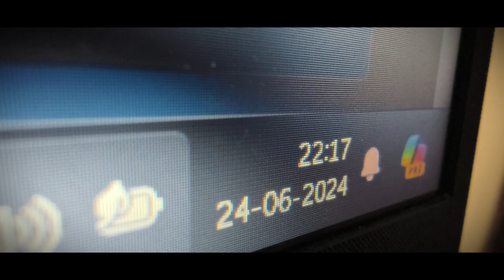skateboard sahasalu | Boys are simple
matter skateboard kadhu friends andharam kalisi adukodam kalisi teragadam chala edits cheyali kani naku ela unadhi same peteyali anipinchindhi .
so enjoyiii pandagoooo apudapudu friends tho bayataki pondi raaaa...

Additional Hashtags (optional):

- Location-specific hashtags (e.g., CaliforniaSkate, NYCSkate)
- Skateboarding style/genre hashtags (e.g., StreetSkate, VertSkate, Cruising)
- Equipment/brand hashtags (e.g., NikeSB, VansSkate, IndependentTrucks)

Feel free to customize to fit your style and audience!